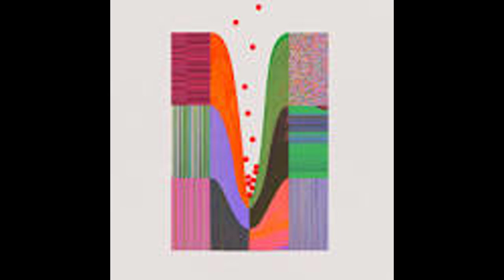Quotes Daily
Please enjoy this daily quote from u/grieveancecollector!
        These quotes are from r/quotes on Reddit.